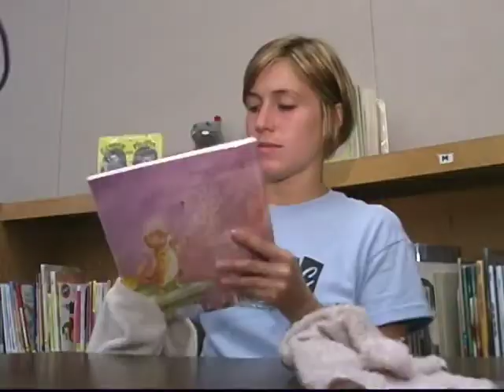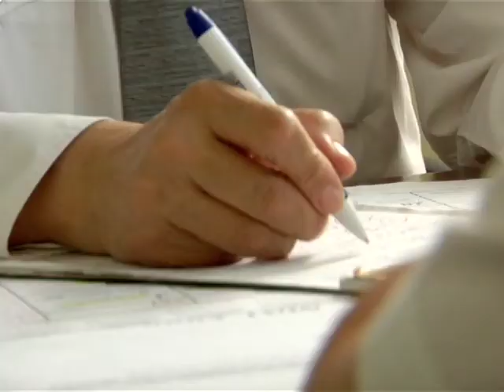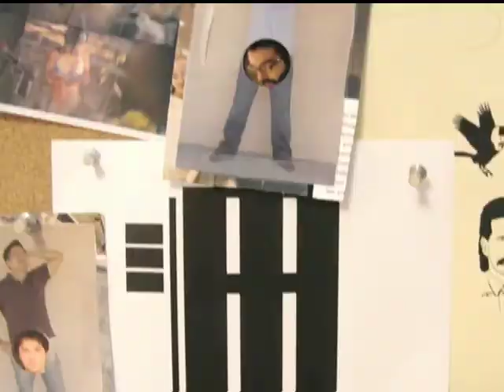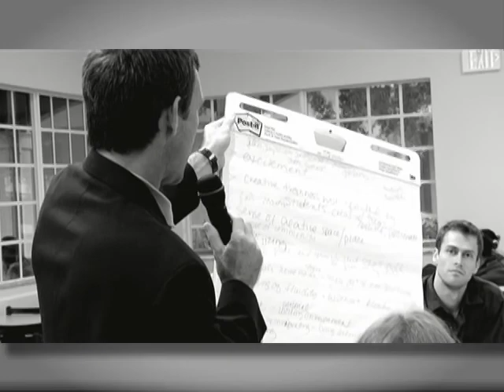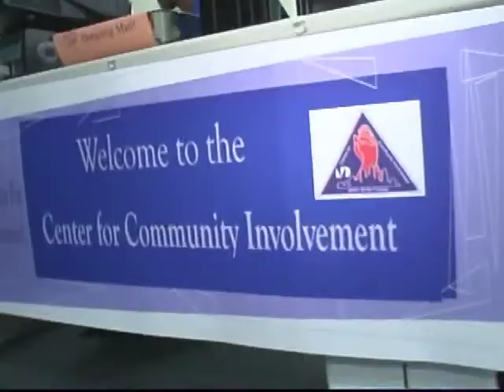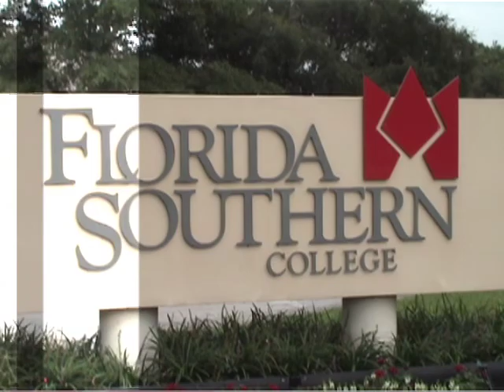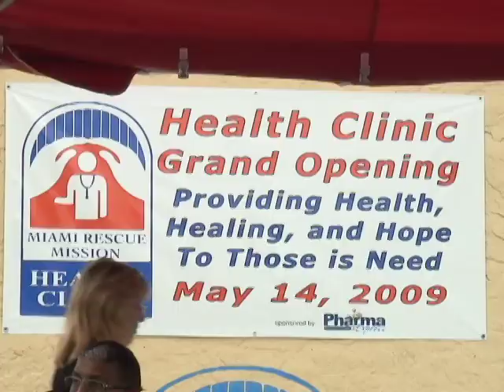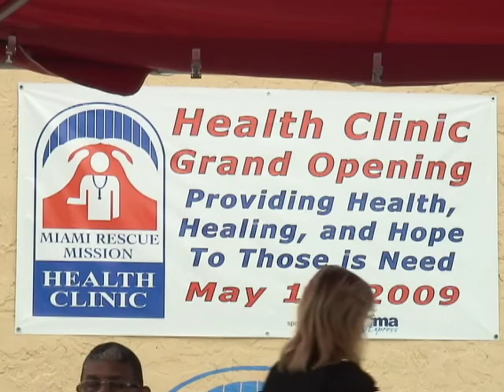Florida Campus Compact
Institutional Video for FLORIDA CAMPUS COMPACT edited by Ernesto Cámbara. Miami, 2010